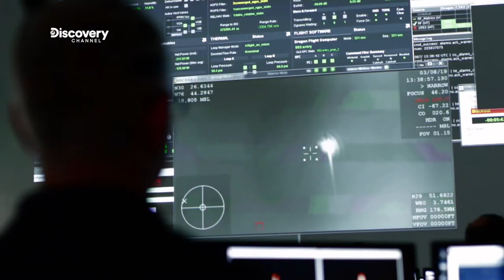SPACEX: RITORNO NELLO SPAZIO L'impresa di Elon Musk (Clip)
SPACEX: RITORNO NELLO SPAZIO va in onda su DISCOVERY CHANNEL (Sky canale 401) in prima tv assoluta venerdì 19 giugno alle ore 21:00 per ripercorre le tappe fondamentali del lancio della navicella Crew Dragon.

[Credit Video Ufficio Stampa Discovery Italia]